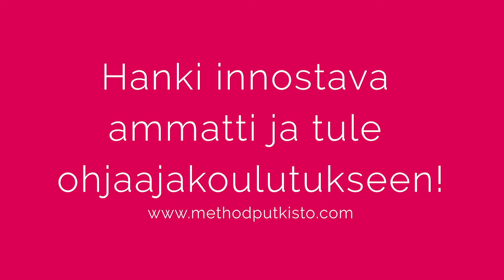Liikkuva ammatti, jossa tarjoat elämisen riemua asiakkaillesi?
Salmella on yli 20 vuotta kokemusta Method Putkisto -ohjaajana. Nyt hän kertoo, mikä tässä työssä ilahduttaa häntä edelleen joka päivä.